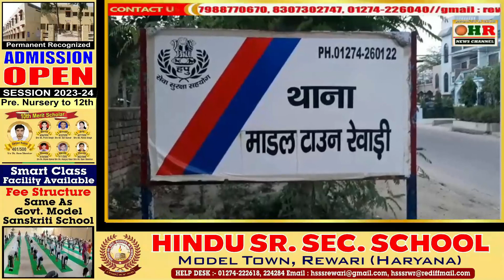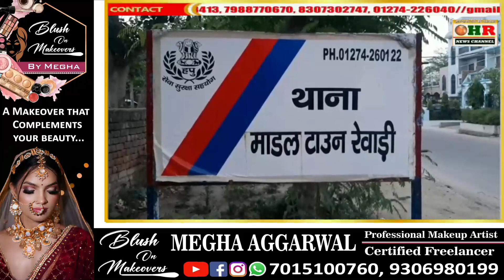चोरों ने पुलिस की उड़ाई नींद_पुलिसकर्मी के घर की चोरी_पुलिस अधीक्षक की चेतावनी का नहीं कोई असर